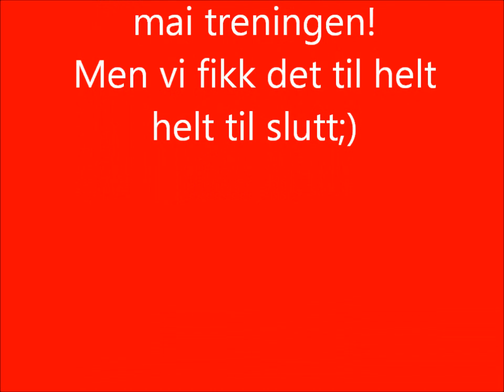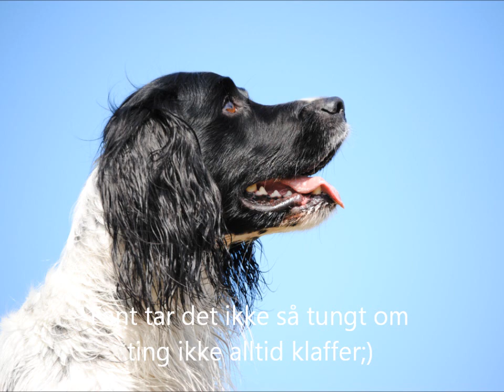17 mai trening Fant